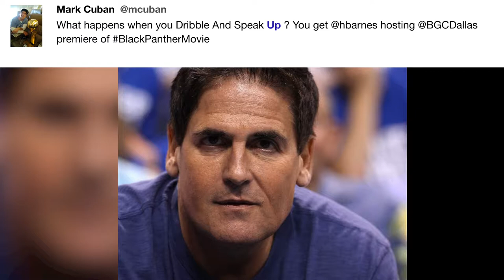What happens when you Dribble And ...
"What happens when you Dribble And Speak Up ? You get @hbarnes hosting @BGCDallas premiere of BlackPantherMovie - @mcuban